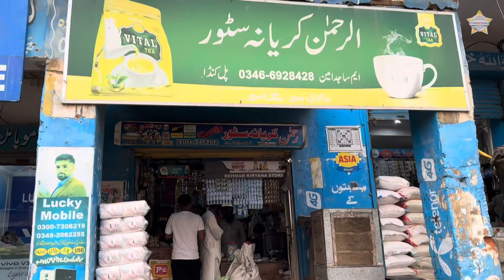Giving Rashan & Helping to Poor Pakistani Hindu Families who's affected with Heavy Rain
Today, we are out in the field, extending a helping hand to the marginalized Pakistani Hindu families who have been severely affected by the recent heavy rains. The devastating downpours have destroyed their homes, leaving them vulnerable and in dire need of support. As we arrive at the site, we see the extent of the damage—houses turned to rubble, and families struggling to find shelter and basic necessities. Our team has brought along essential ration packs, containing food items and daily essentials to help them survive these challenging times. We distribute these ration bags, ensuring each family receives what they need. The smiles and gratitude on their faces are heartwarming, reminding us of the importance of coming together as a community. We listen to their stories, share a few moments of solace, and reassure them that they are not alone in this ordeal. As the day comes to an end, we leave with heavy hearts but a sense of fulfillment, knowing that our small efforts have made a difference in their lives. Let's continue to stand by those in need and spread kindness wherever we can.